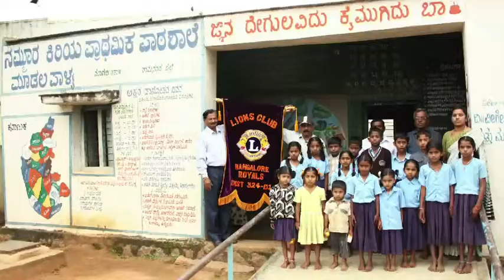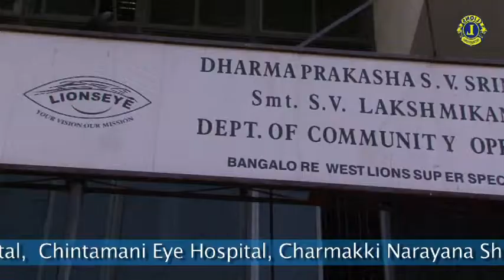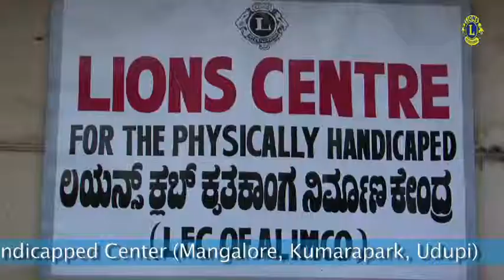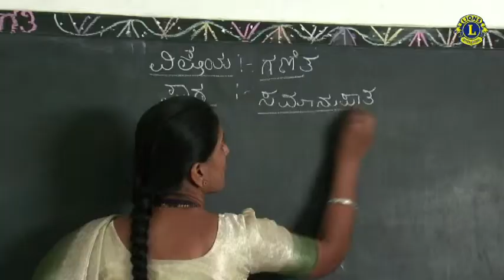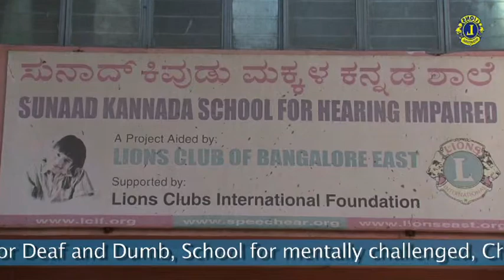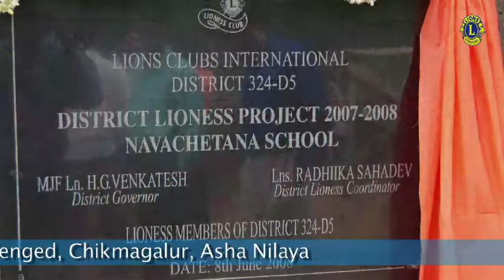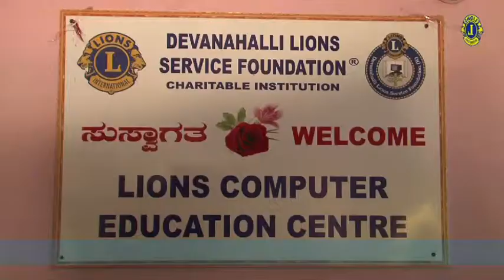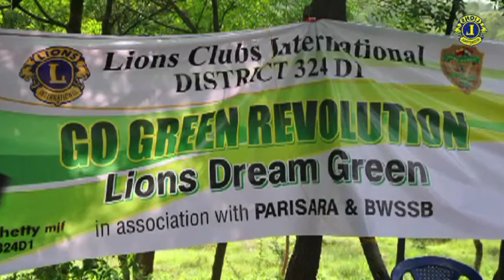Lions Club Documentary - 2012